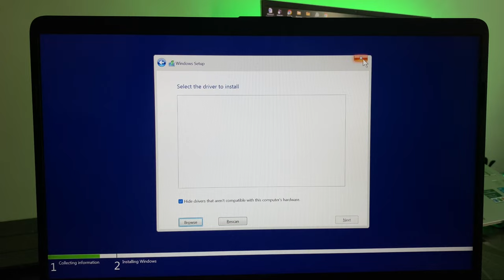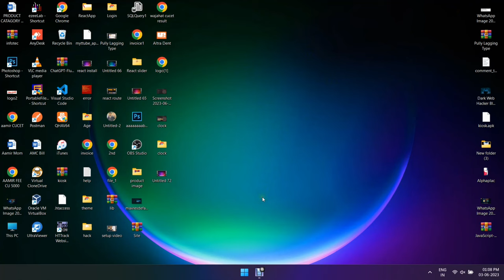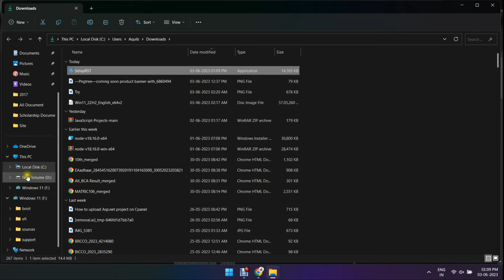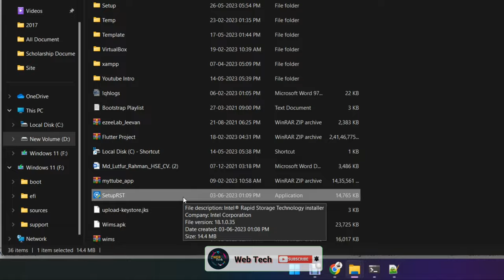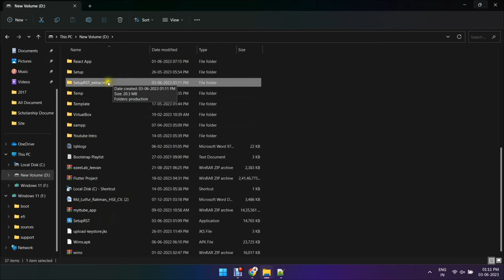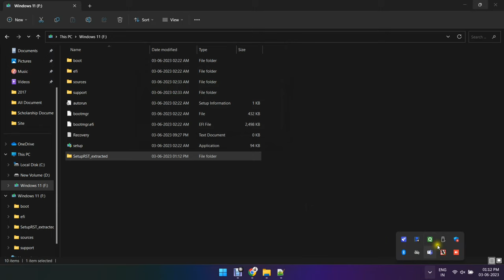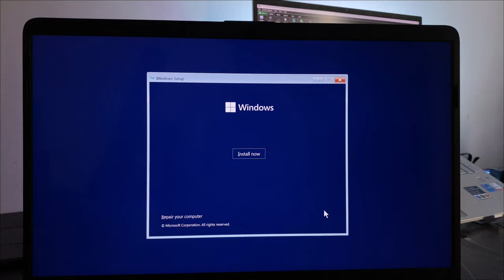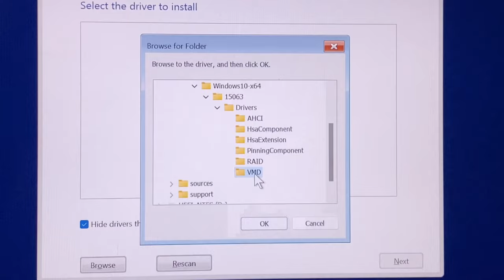HDD NOT SHOWING IN WINDOWS 10 & 11 INSTALLATION ON INTEL 11th, 12th and 13th GEN - SOLVED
windows 10 install not detecting hard drive,
hard disk not detected in windows 10 installation,
windows 10 install not recognizing hard drive,
windows 10 install cannot find hard drive,
windows 10 we couldnt find any drives,
windows 10 installation problem: hard drive not found,
windows 10 install cant find drivers,
windows 10 drives not showing,
windows 10,
harddisk not showing windows 10 fix,
fix,
solved,
a media driver your computer needs is missing windows 10 install,
windows 11,
no device drivers were found windows 11 installation usb,
driver not showing while installing windows 11 usb,
how to fix the problem that cannot find drives when installing windows 1110,
no drives can be found during windows 11 installation,
no device drivers were found windows 11 installation usb reddit,
hard disk not detected while installing windows 11,
we couldnt find any drives windows 11 installation hp,
no device drivers were found windows 10 installation usb,